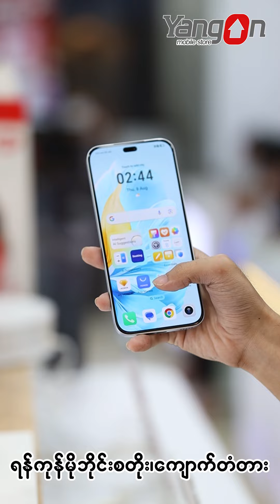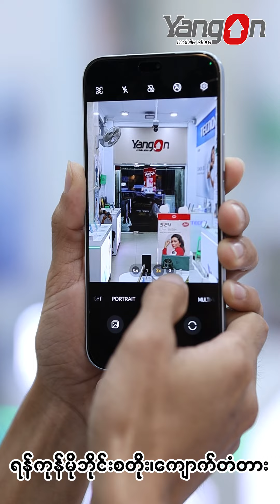Honor 200 Lite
(m.me/yangonmobilestorektd)

၃၄ လမ်း နှင့် မဟာဗန္ဓုလပန်းခြံလမ်းကြား
( ဘားလမ်း မှတ်တိုင်အနီး )
ကျောက်တံတားမြို့နယ်၊ ရန်ကုန်မြို့။